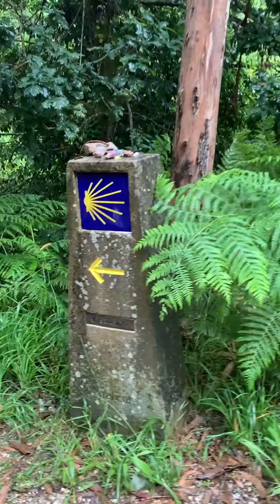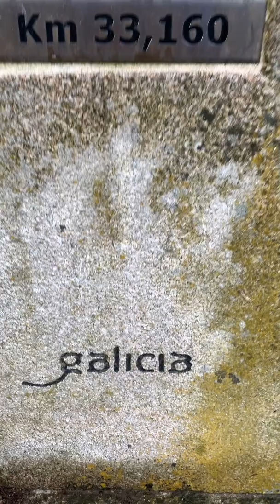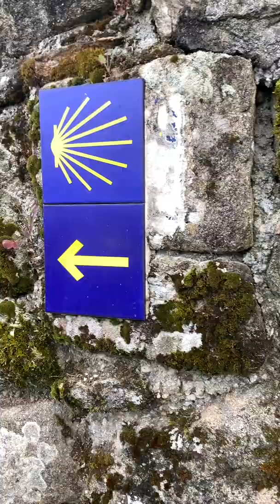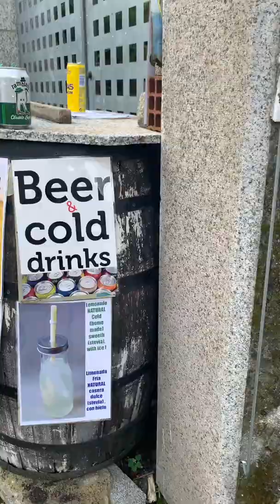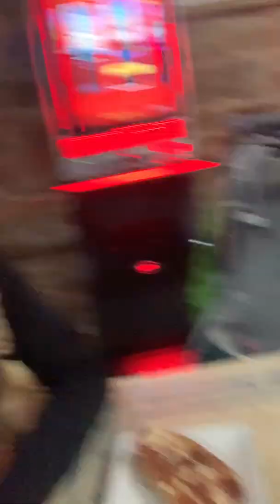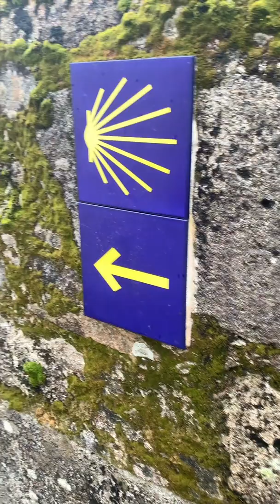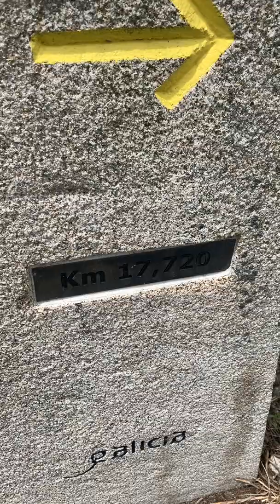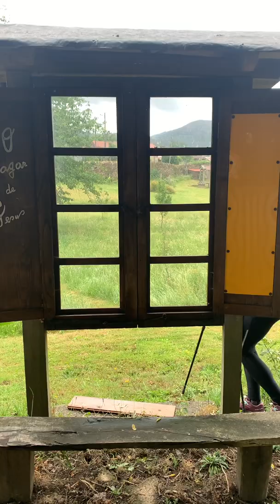11. den Camino Portugués - 23 km - 🇪🇸 O Pino ➡️ O Faramello 🇪🇸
Camino cesta z O Pino do O Faramello 😊 Pokud tě něco zajímá, neváhej se zeptat 🙃

Chceš vědět detaily?
➡️ Napiš mi o e-book nebo přednášku